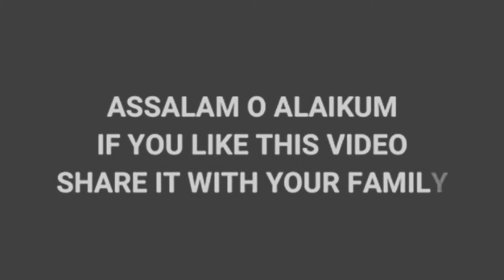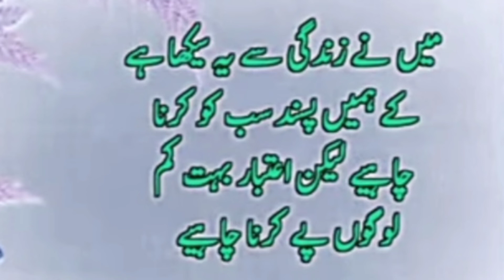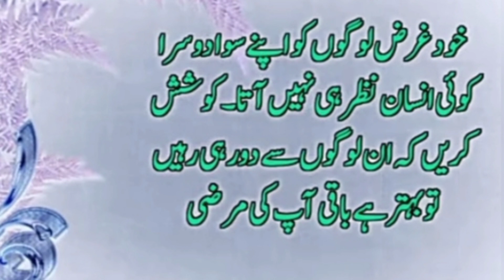Allah 3 khush nesebon ko bin mangy atta karta hai||Heart touching Quotes about Allah ||Golden words